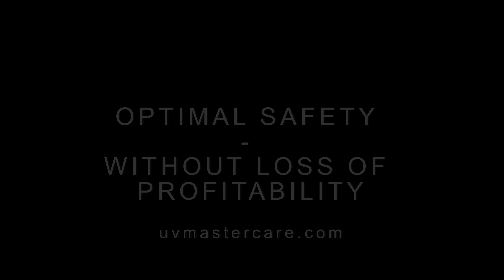UVmastercare - U-VC Technology - Covid-19 Free environment. Available at ALLMEDICS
Fast and reliable U-VC Germicidal Sterilisation by the UVmastercare.
Sterilize your room, surfaces and floor in less than 5 minutes.

Built by Academical Experts and Scientists
PROFESSOR ERIC ROMPEN
DENTAL SURGERY - SCIENTIFIC ADVISOR
DR. FRÉDÉRIC LUIZI
UVC EXPERT - SCIENTIFIC ADVISOR

Certified in Laboratories
Dedicated to Dental Clinics
Made in Europe – Shipped within 1 week

WHAT ARE THE UVMASTERCARE FEATURES?

Powerful
The most powerful UV-C solution on the Market. More than 36mJ/cm² over the whole Clinic surface

Fast
Total COVID-19 decontamination of the air and surfaces of a 16m2 cabinet is completed in 4 minutes

Efficient
Our two mobile and light devices ensure the disabling of 99.99% of the viral load of COVID-19 in the aerosol

Secure
A unique complement to your barrier actions to ensure the safety of your patients while preserving your economic activity

Dental care frequently generates a strong aerosol, which is potentially infected with the new coronavirus.
AC CLOUD OF MICRO-DROPLETS IS CREATED AND DOES CONTAMINATE THE AIR, SOIL AND SURFACES OF YOUR CLINIC
266/5000
We now know that infected patients can be carriers and therefore transmitters of the virus, without experiencing any symptoms. Covid-19 is transmitted by micro-droplets and saliva, either by direct or indirect projection.

Or a dental aerosol can have a range of 6 meters and remain in suspension for 3 hours. This directly causes contamination of the air, soil and all surfaces.

Covid-19 has been shown to have a high level of outdoor viability. The creation of the aerosol, and the associated 10-micron droplet cloud, therefore considerably increases the risk of contamination of you, your team and your patients.

HOW TO QUICKLY CLEAN UP YOUR SURFACES

UV-C with a wavelength of 254nm, produced by our high power Amalgam lamps (172w), will be efficiently and quickly absorbed by the pathogen’s RNA to lead to its destruction.

The quartz tube that protects the lamps also filters the wavelengths at 200 nm that could produce ozone.

Based on studies on adenoviruses, we were able to conclude that a dose between 20 to 30 mJ / cm2 allows an efficient reduction of the Covid-19 coronavirus.

Sur base d’études sur les adénovirus , nous avons pu conclure qu’une dose entre 20 à 30 mJ/cm2 permet un abattement performant du coronavirus Covid-19.
Our UVmastercare devices have been developed to allow you to use them safely thanks to a delayed ignition and 4 presence detectors integrated into the device.

SCIENTIFICALLY VALIDATED TECHNOLOGY

Viruses of this type are more sensitive in the aerosol in suspension than on surfaces. In the aerosol, a dose of 2 milli-Joules / cm2 is sufficient, on surfaces it takes 35 mJ / cm2. These radiation doses being evaluated with a good safety margin.

The effect of UV’s decreases with distance, and even with the square of the distance. So viral inactivation will depend on:

the number of lamps-the dimensions of the room-the spacing of the lamps between them (there is a zone between the lamps where their effects overlap)
action time – the practitioner’s decision to decontaminate only the ambient air (very fast, often less than 2 minutes), or the air + surfaces (usually 3 to 5 minutes)

HOW DOES UVMASTERCARE WORK?

After your patient has left, you will perform routine surface disinfection: seat, cyalitic lamp, spittoons and instrument block before completely clearing the worktops.

You will move the UVMaster172 near the chair and in the diagonal you will place the UVSlave172.

After connecting them, you will switch on the ignition. The green light will come on and the display will show you the programmed treatment time.

You will push the key to start booting, the indicator turns orange and the 30 ”countdown is displayed and starts with an audible signal (repetitive beep).

You will then leave the room you are closing. You can follow the progress of the disinfection using the remote control display which will signal the end of the treatment.

Allmedics bv
Mechelsebaan 3
3140 Keerbergen
Belgium
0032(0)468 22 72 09